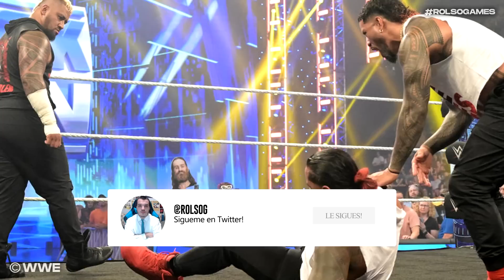NUEVO CINTURÓN 🔥 | WWE SmackDown 2 Junio 2023 - Resumen Completo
NUEVO CINTURÓN PARA ROMAN REIGNS 😱🔥 Vídeo con el RESUMEN COMPLETO y RESULTADOS de WWE SMACKDOWN 2 DE JUNIO DE 2023. Triple H presenta un NUEVO CINTURÓN para Roman Reigns, y Solo Sikoa TRAICIONA a los Usos para quedarse con su Jefe Tribal.

00:00 Introducción
00:46 Vídeo de los 1.000 días de Roman Reigns
01:02 Austin Theory abre el programa
01:39 The Brawling Brutes vs Austin Theory & Pretty Deadly
02:46 Paul Heyman habla con Solo Sikoa
03:08 Hit Row vs The O.C
04:01 Paul Heyman habla con Adam Pearce
04:14 Grayson Waller Effect con Asuka
05:27 Cameron Grimes habla con Adam Pearce
05:36 Zelina Vega vs Lacey Evans
06:11 Montez Ford vs LA Knight
07:06 Vídeo de Alba Fyre & Isla Dawn
07:27 Celebración de Roman Reigns
09:25 Opinión y Puntuación
10:25 Despedida